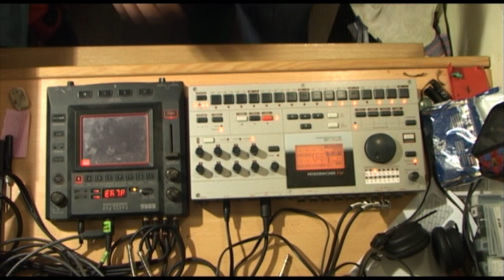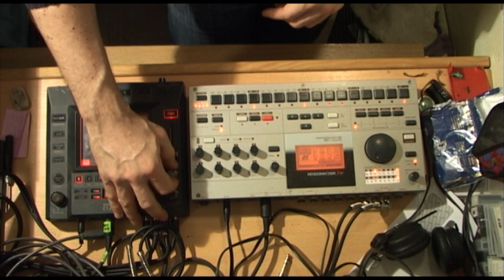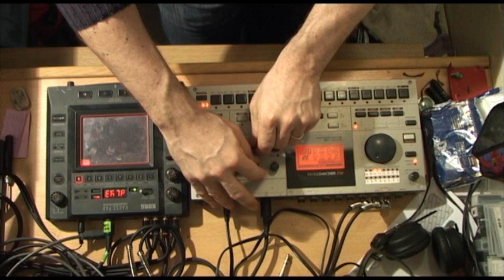Experimental live act no.1 by Kostistlac Elektron Machinedrum UW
Music from this liveact was used in play Process directed by Dusan Vicen and Theatre SKRAT

Noise glitch live act no.1 by Kostistlac Elektron Machinedrum

. my machinedrum is working only in pattern mode due problem with memory. I can´t use my own samples ( ... and samples in general ) ... so all sounds from this composition are generated only by machines (except ROM machine). BPM 300 64/64 1x. Hope you like it.